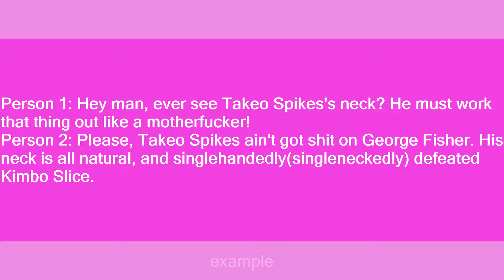George Fisher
Slang flashcards: